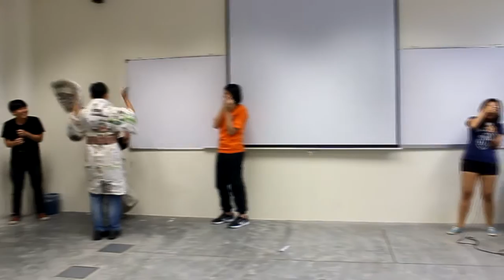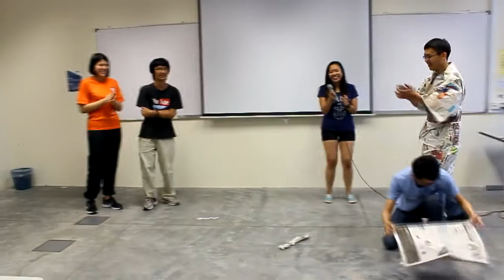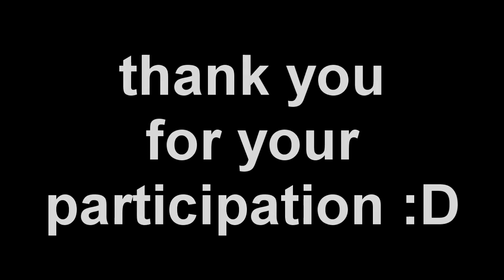Interaction Day Oct 2015 HD